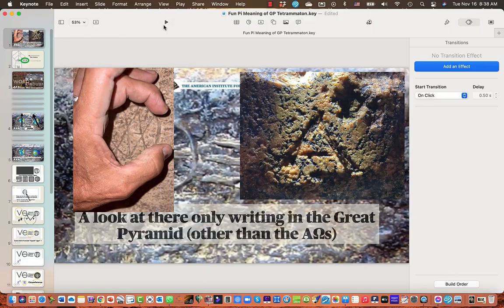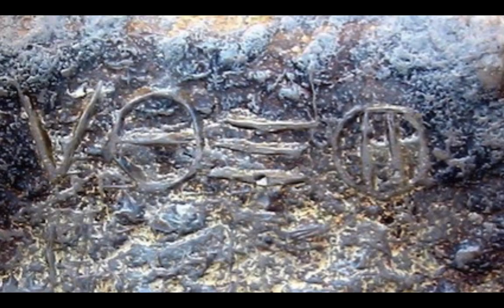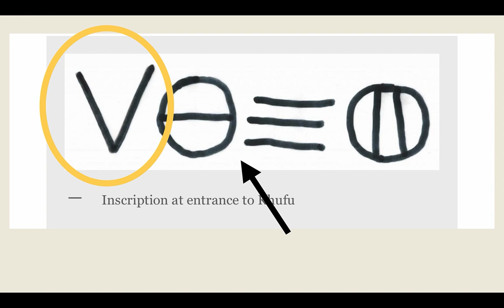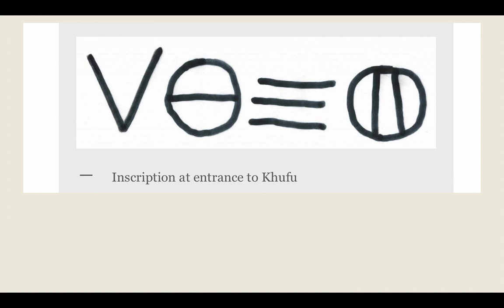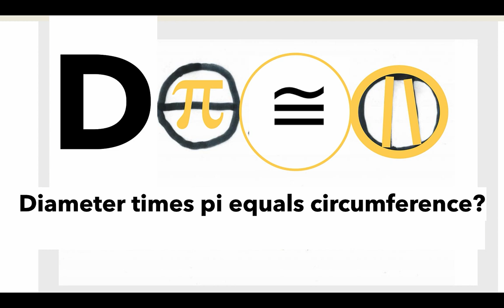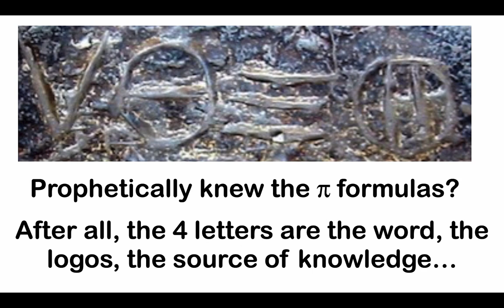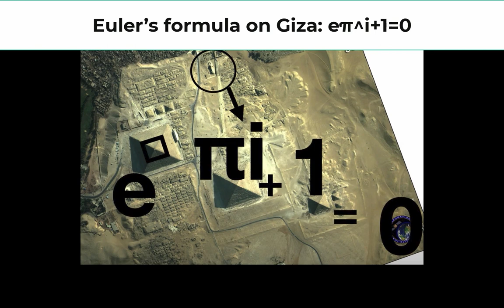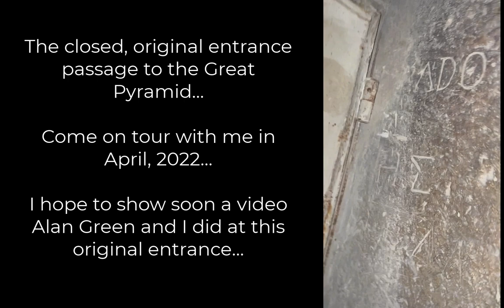The Only Writing in the Great Pyramid | TheGreatPyramidAIP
I hope to share soon a video that was made with Alan Green @TheBardCode and me at the original entrance to the GreatPyramid.
I’m out to blow your mind with this by showing that the 4 letters at the only original entrance to the Pyramid, reveal the two famous pi (π) formulas, for area and circumference! I also refer you to a couple other videos I made about the meaning of this tetragrammaton and the Euler identity formula revealed at Giza.
I seek comment at the end from @Robert_Edward_Grant  and I end up where I always start… the ΑΩ can guide and direct and reveal things prophetically… This is real to me, guidance from a higher source. I believe in science, but theology remains the queen of the sciences and I guess prophecy is the king. My feet are firmly on the ground, but my legs are always coiling to jump and my head ready to soar. Make the most of it...
All these social media gurus always tell you to give a call to action right about now. The directing kindness of the Alpha Omega. Bingo.